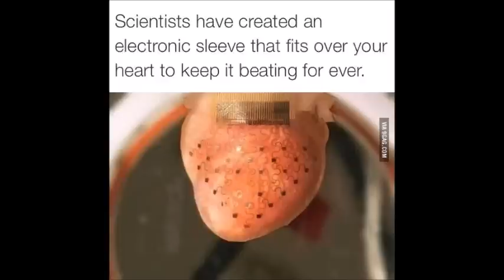Scientists creates forever beating heart device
Scientists creates a device/membrane/sleeve that can make your heart beat forever and POSSIBLY prevent heart attacks!

So this was tested on rabbit hearts andand it works!

And within 5 to 10 years it should be available for humans!

WTF?

Technology never fails to impress me!

Hope you enjoyed this little news video!

I'll (maybe?) do more in the future!

Feel free to suggest news for me to talk about!

Love you guys! Take care n_n

haaaaah